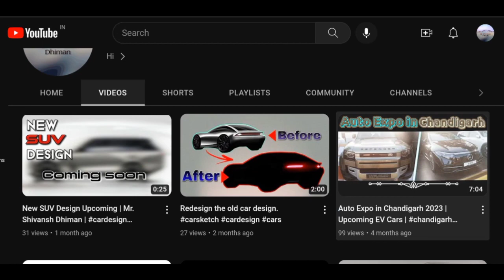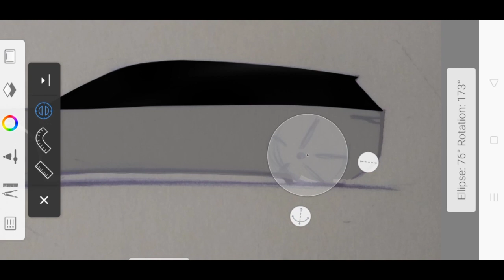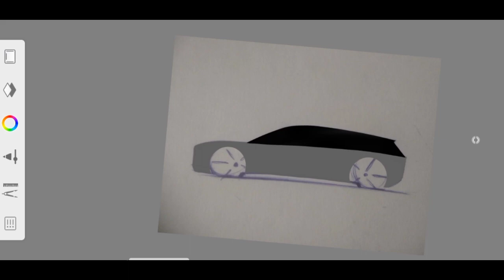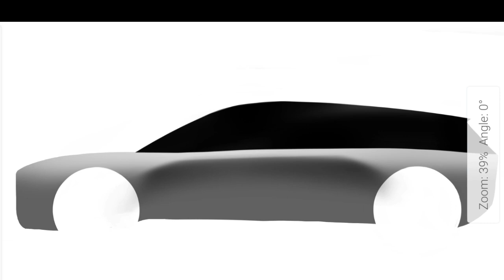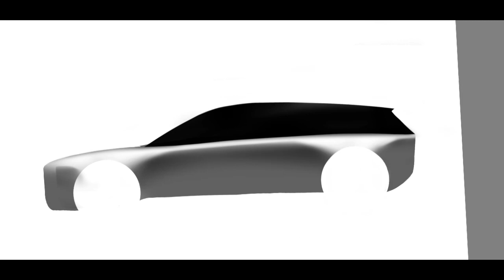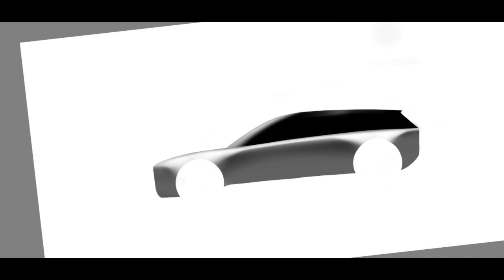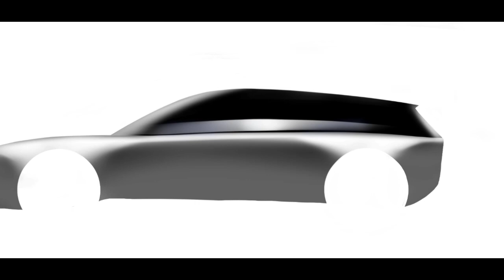CAR DESIGN TUTORIAL In hindi - PART 1 @mr.shivanshdhiman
CAR DESIGN FULL TUTORIAL In hindi - PART 1 - @mr.shivanshdhimam

Futuristic Concept Design full tutorial in hiindi

CHAPTERS:
0:00 Intro
0:30 Step 1
2:18 Twist
3:01 Step 2
6:34 End Of Video